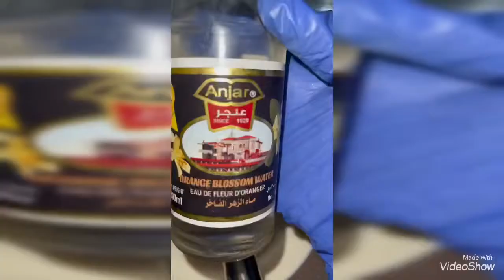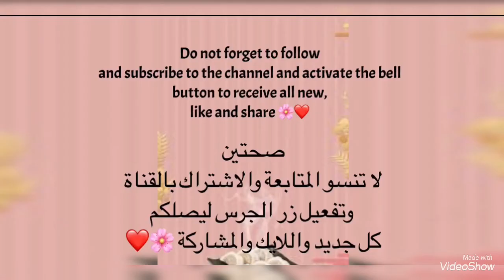ليالي لبنان بالفواكه وصفة رائعة🌸 Lebanon nights with fruits is a great recipe وصفات pls Kitchen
من آلذ واطيب وصفات ليالي لبنان
ليالي لبنان

المقادير:
كوب سميد خشن
٦ كوب حليب
ملعقة فانيلا بودرة
ملعقة مستكةKitchen
ملعقة صغيرة ماد زهر

مقادير قطر ليالي لبنان بالفراولة:
٢ كوب سكر
كوب ماء
ملعقة كبيرة عصير ليمون
نصف كوب فراولة طازجة

فواكة وفستق حلبي وكريمة مخفوقة للتزين￼

Ingredients:
cup of coarse semolina
6 cups of milk
spoon of vanilla powder
sticky spoon
teaspoon Mad blossom

Amounts of Lebanon Nights Qatar:
2 cups of sugar
Cup water
tablespoon lemon juice
Half a cup of fresh strawberries
Fruits, pistachios and whipped cream for garnish
مطبخ وصفاتpls kitchen :هومطبخ يقدم اطبق عالمية متنوعة من جميع البلدان من اجلك سيدتي ولعشاق الطبخ من الرجال ارجو دعم القناة بالاشتراك واللايك وارسال التعليقات تسرني ارائكم احبكم جميعا❤️
 طريقة طبخ
رابط القناة